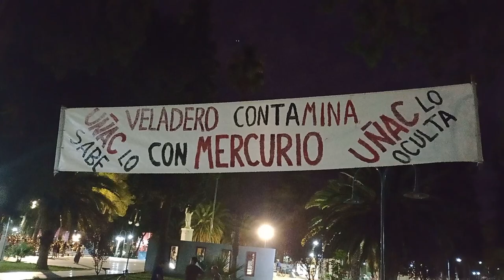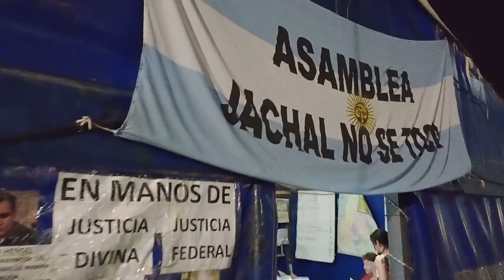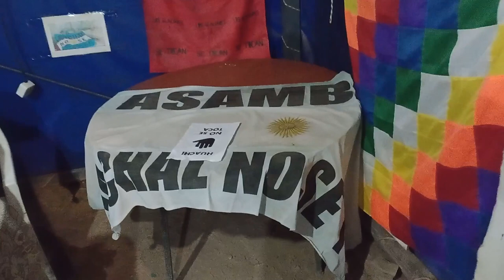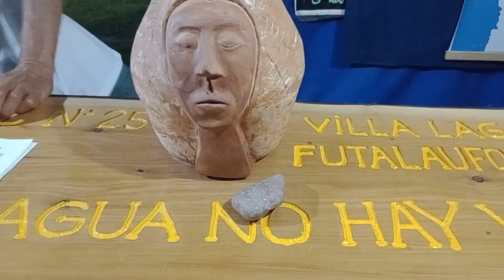‘ASAMBLEA JÁCHAL NO SE TOCA’ / HANDS OFF JÁCHAL ASSEMBLY | The Heart of Our Earth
"A sleepy town of just over 20,000 inhabitants, Jáchal is at the centre of what has historically been an agricultural region. It’s best known for onion production, though local farmers also produce olives, tomatoes, quince and alfalfa. The Plaza San Martín – the town’s central square – is smart, with manicured lawns lined by tall palms. But what no visitor to Jáchal can fail to notice is the large blue tent at one corner of the square, directly facing the town hall across the street. Above the doorway hangs an Argentine flag sporting the words ‘ASAMBLEA JÁCHAL NO SE TOCA’, which can be translated roughly as the ‘Hands Off Jáchal Assembly’.
On one side of the doorway there is a photo of Pope Francis holding up a T-shirt reading ‘Water is worth more than gold’; on the other is a kind of rogues’ gallery entitled ‘Jachal’s executioners’, featuring among others, Alberto Fernández, Argentina’s current president; his two predecessors, Mauricio Macri and Cristina Fernández de Kirchner; the current and former governors of the province of San Juan, Sergio Uñac and José Luis Gioja; and Mark Bristow, the president and CEO of Canadian mining giant Barrick Gold."

Text taken from 'The Heart of Our Earth Community resistance to mining in Latin America' by Tom Gatehouse', published by LAB and Practical Action Publishing.